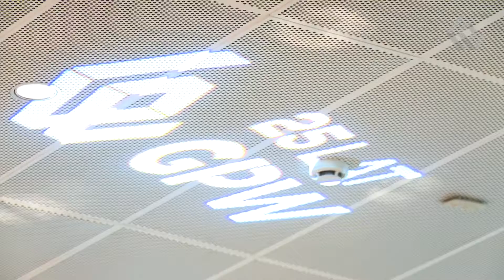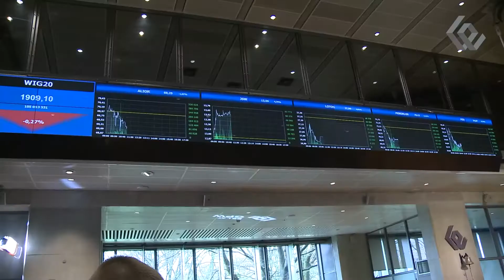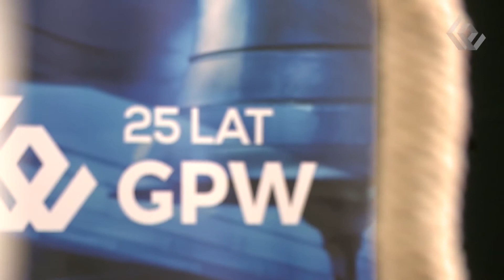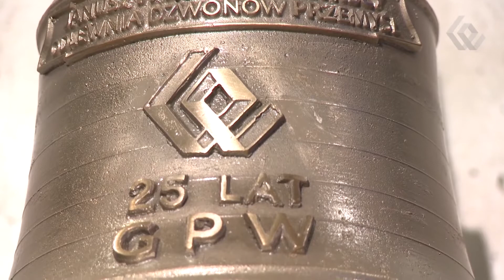Poland GPW’s 25th Anniversary Celebration 3x5 DLP E series installed in Mar 2016